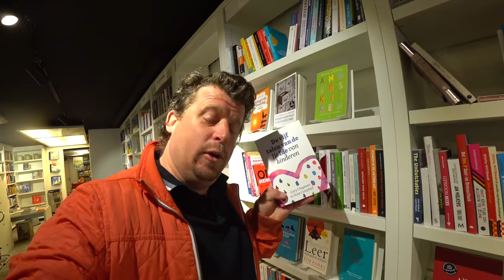7 MAGiSCHE MiND TRUCS TESTEN 🤹‍♀️ | Bellinga Vlog #1702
Rolderdiep 18
8032 TM Zwolle
The Netherlands

4 juni 2016 heeft ons kanaal een naamsverandering gehad van " SlankEnFitTV"  naar " DE BELLINGA'S"